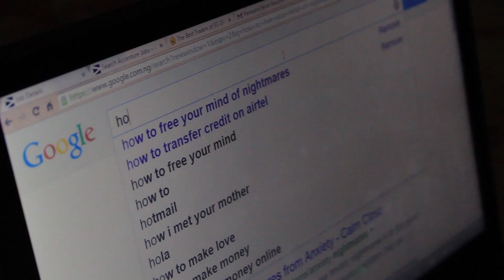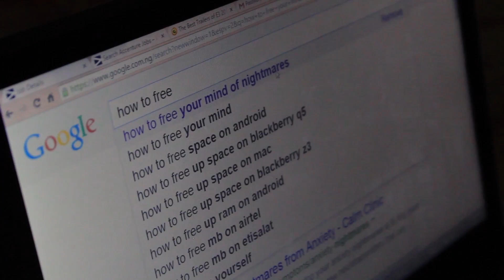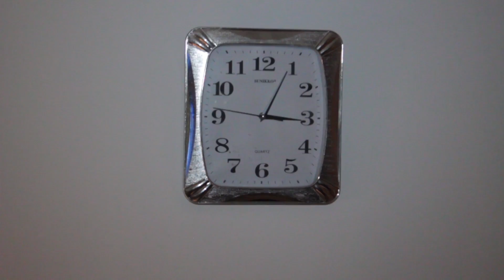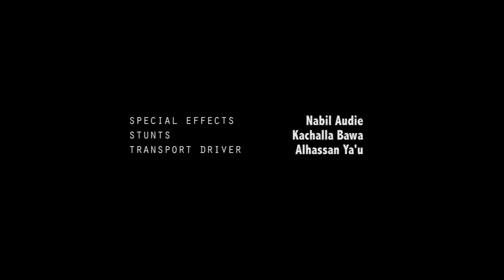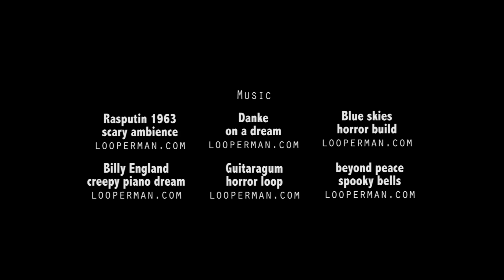Torment: Other stories (sleep paralysis comedy horror short film)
Torment: other stories is a short comedy horror film based on real experiences about a group of friends that start experiencing what they think is sleep paralysis.